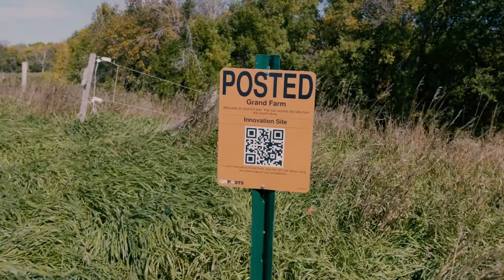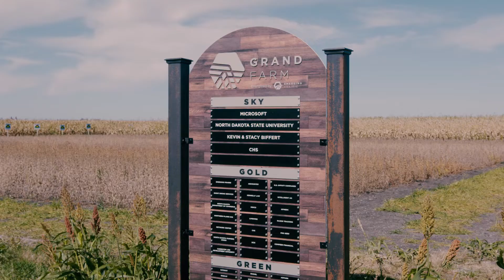Meet the Grand Farm Team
Grand Farm, powered by Emerging Prairie, capitalizes on the region’s potential and expertise in the agriculture and technology industries.

The Grand Farm Initiative will accelerate the research and innovation into technology which will be present on the farm of the future.